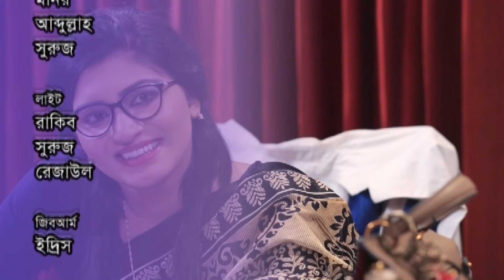Nana Ronger Manush | নানা রঙের মানুষ | Niloy Alomgir | Nadia Ahmed | Orsha | Bangla Natok | EP-11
Drama Sirial : Nana Ronger Manush
Script : Ahsan Alomgir
Director : Mozibul Haque Khokon
Starring : Akhomo Hasan, Niloy Alomgir, Nadia Ahmed, Nazia Haque Orsha, Semol Mawla, Somrat, Tania Sultana Sneha, Runa Khan, Tanveer, Shely Ahsan, Shilpi Sarkar Opu, Shobnom Parveer, Shamim, Forhad Limon, Aftab, Afroza, Adiba, Nobiullah Nobi, Shely Ahsan
D.O.P : MD. Azizul Islam Akash
Edit & Color : Bokul Bahar & Didarul Islam
Asst. Director : Humayun Bappi
Production Agency : On Focus
Digital Platform : ATN Bangla